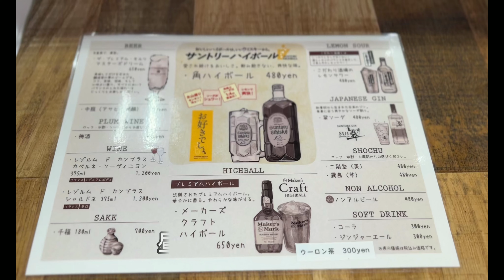【広島グルメ】ナイスステーキでナイスなステーキを頂く